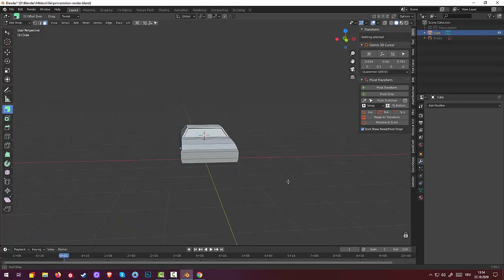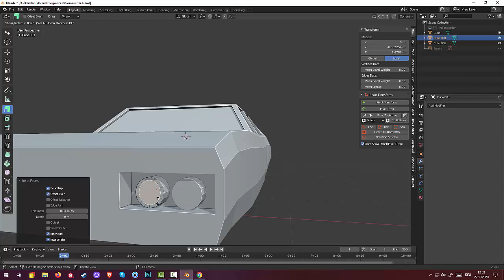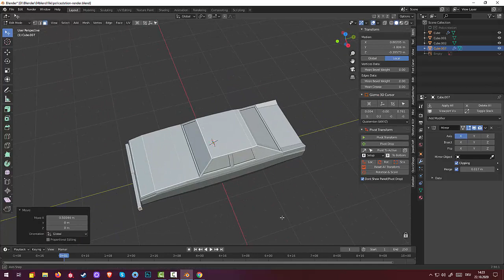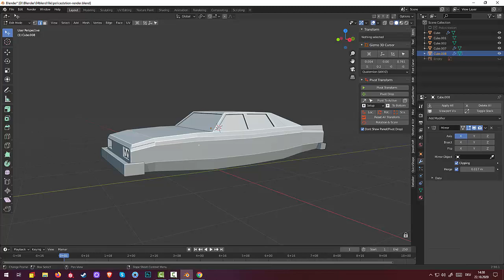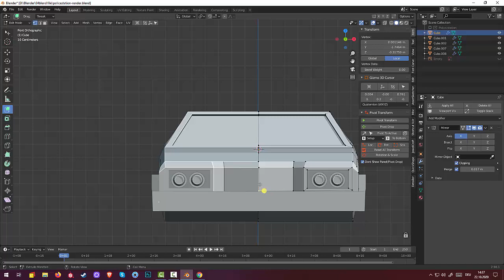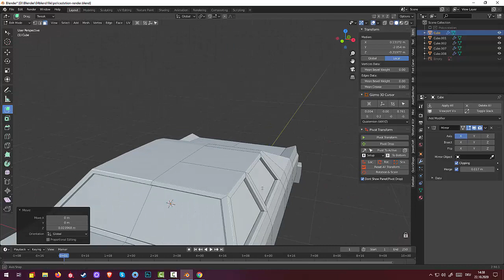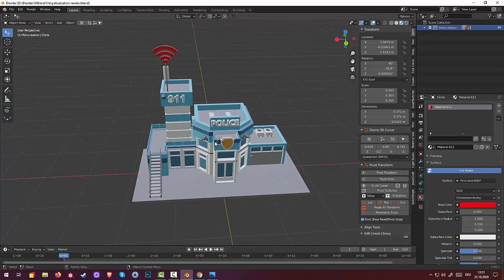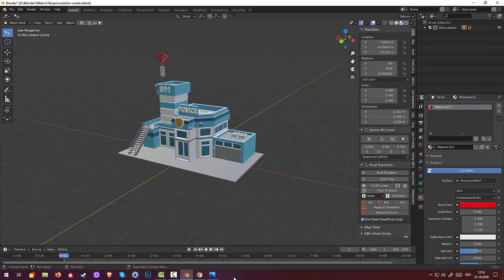07.Blender Low Poly Modeling. Policestation